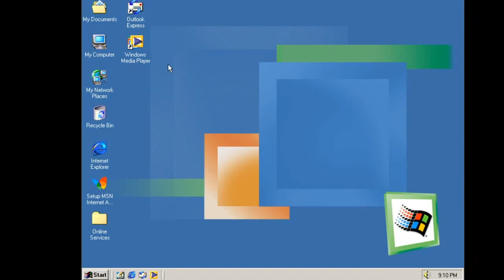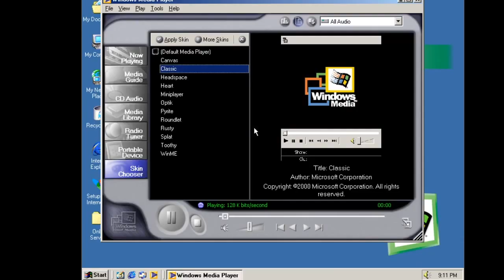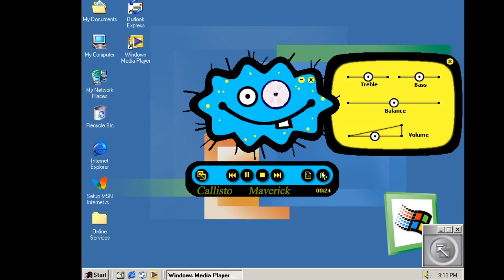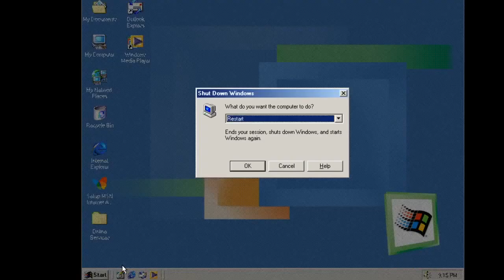CALLISTO-MAVERICK [Windows Media Player Visualizer]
POV: It's 1999 and you just got home from school. Your playing music and chatting on AOL.

BAND:
James DiNanno
Brandon Hardesty
Rob DiNanno

🎥 Video created by James DiNanno

 Apple | Spotify | Google Play | Anchor | Pocket Cast

Lyrics:
Tooth and nail I fought my way
Through the crushing weight of my own disarray
Looking for paradise
Has been the best and toughest thing I've ever done
Because I am afraid of heights

I've had so many falls from this
But I won't give up right now
Going to make this work somehow

I'll take another shot at this
I won't give up right now

So this is where we are
We found ourselves a piece of heaven
We were reaching for the stars
And I don't like to wait
We'll fix the plane while we are flying
In search of our own island